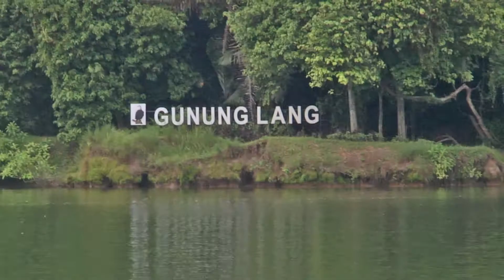PeRUPA.TV : KUALA LUMPUR _ ANGONO RIZAL